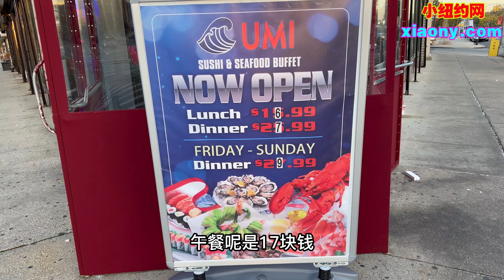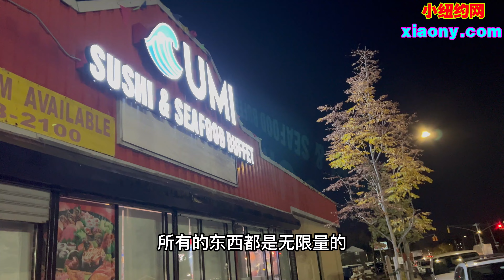纽约,自助餐,蟹腿,龙虾腿,一直供应